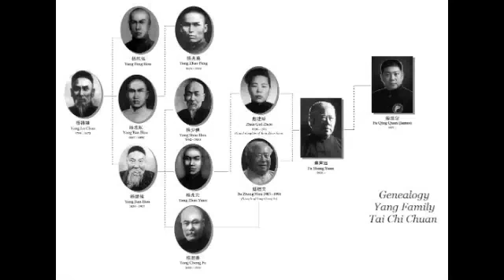James Fu Qing Quan - 28 form - Authentic Yang Family Tai Chi Chuan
James Fu Qing Quan performs the Authentic Yang Style Tai Chi Chuan 28 Form